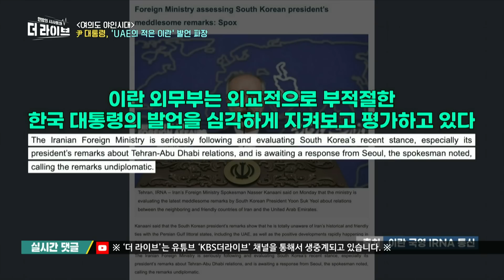'이란 발언' 리스크 현실화.. "무지, 오지랖"(정봉주) VS "있는 사실"(김재원) [KBS 230117 방송]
김재원 / 전 국민의힘 최고위원
정봉주 / 전 더불어민주당 의원
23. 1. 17. KBS1 '더 라이브' 방송 中